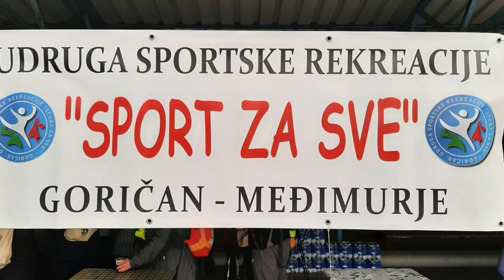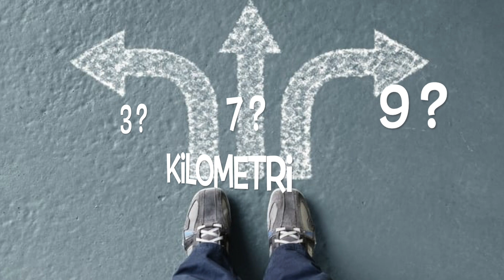2.Festival sportske rekreacije nordijskim hodanjem i pješačenjem - Stazama Askosa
Pozivnica za festival, Goričan 2023.

Izradio: Srećko Krištofić, Lucky Music d.o.o.

U spotu su korištene fotografije udruge Sport za sve, te fotografije iz privatne zbirke g. Zvonimira Lepoglavca.

Glazba korišten u spotu je autorska kompozicija u vlasništvu Srećka Krištofića ( Kad si u Čakovcu)

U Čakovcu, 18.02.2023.